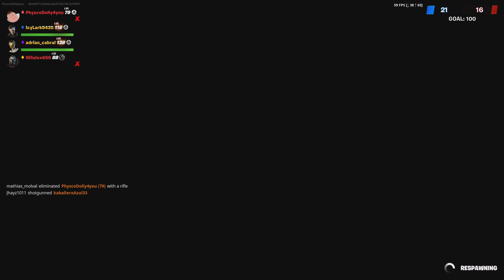Black sheep 4 Arms inner built strong chine hero cape knock out limited edition